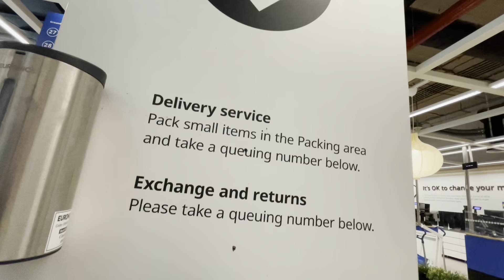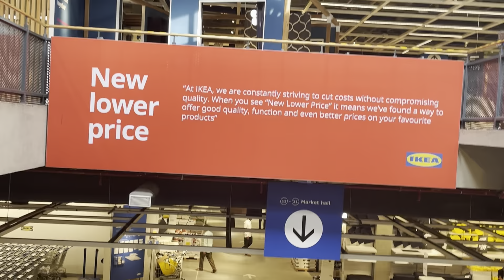IKEA లో Return or Exchange చెయ్యాలంటే ఎలా? Family Membership వల్ల లాభం? IKEA Return Policy